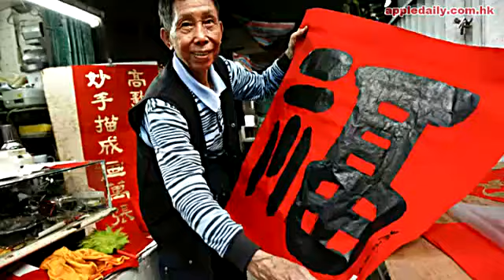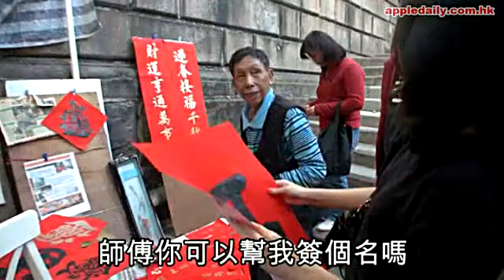揮春人手寫至潮 金融女仲要簽名